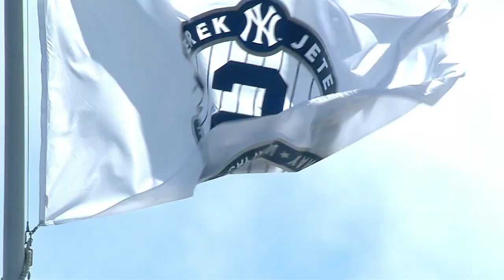Experience Derek Jeter Day at Yankee Stadium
9/7/14: Derek Jeter receives praise from teammates and managers, addresses the fans, runs out an infield single and reflects on the day